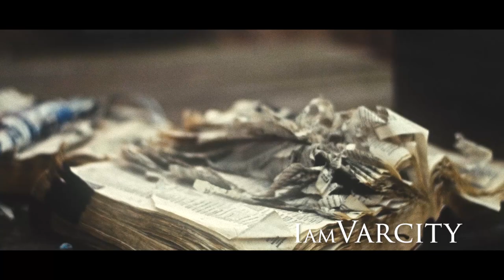iamVarcity - "Suitcase Music" (Music Video)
iamVarcity (A.K.A. Ron Yeezy) performing "Suitcase Music"

a Vision by Ale The Man